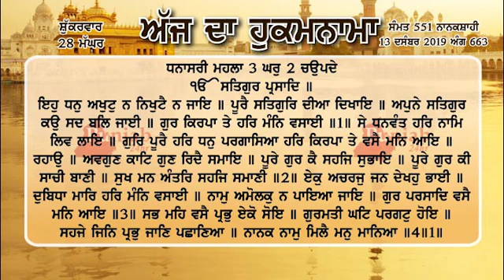Hukamnama sri darbar sahib amritsar 13 December 2019